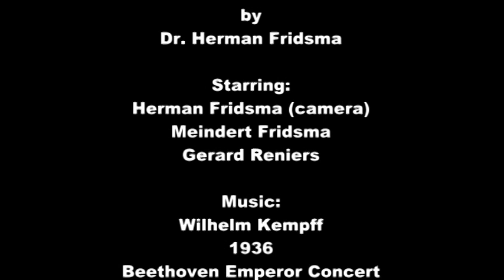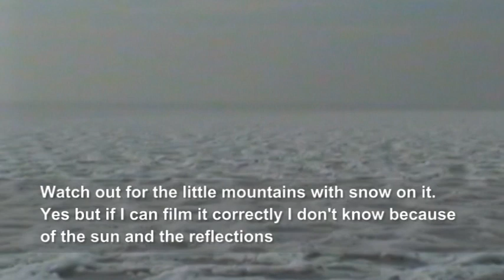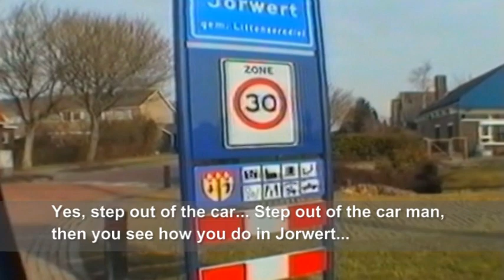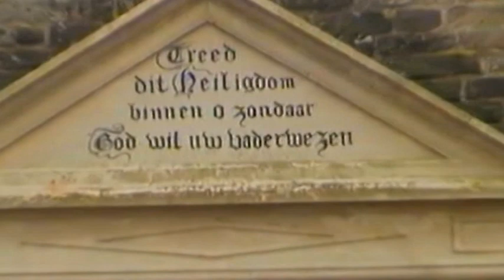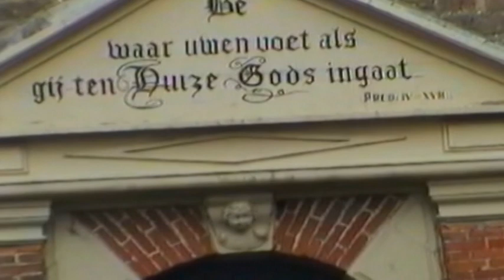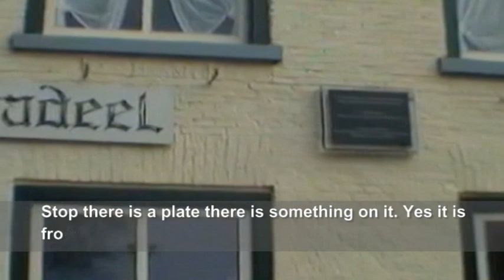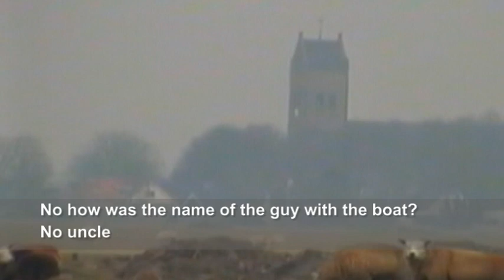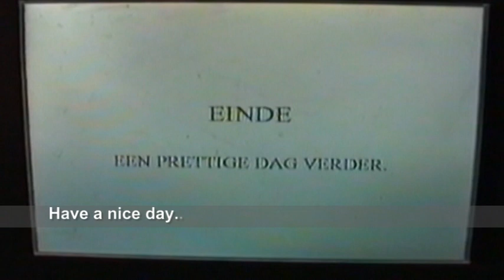Jorwerd Fridsma journey the Dutch Landsmeer Fridsma connection by Dr Herman Fridsma ND 2003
Jorwerd Fridsma journey the Dutch Landsmeer Fridsma connection by Dr. Herman Fridsma ND (2003) is a private project of Dr. Herman Fridsma which is released for the public in 2015. The video movie is a short documentary of the journey of Meindert Fridsma (father of Herman Fridsma) to Jorwerd as part of roots of Fridsma. The journey shows the Netherlands in winter 2003 related to the Afsluitdijk where one could walk at the ice of the IJselmeer (former South Sea) and it shows Kornwerderzand where the Dutch military strongholds stopped the German invaders in May 1940 for days by hard battle. The movie shows Jorwerd and also the Wadden Sea. It’s an informational documentary as seen from out of the perspectives of a visitor in Friesland (Dutch province).

The Jorwerd Fridsma video documentary is all about family roots...

Have fun watching the short video documentary while following Fridsma at the journey to Jorwerd (Friesland, Netherlands) and notice the beauty of Friesland and especially Jorwerd. This was a nostalgic journey for Meindert Fridsma as part of his past. The documentary is kept original and uncut and is stated with English subtitles. Music is 1936 related to Wilhelm Kempff, Emperor Concert by Beethoven (Berliner Philamoniker).

Dr. Herman Fridsma ND